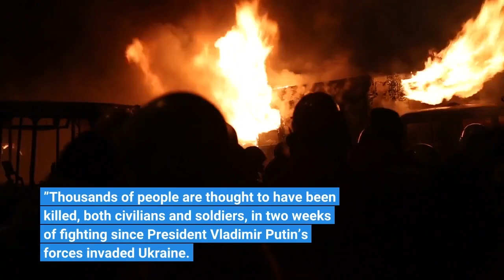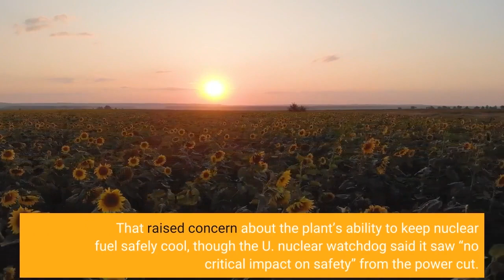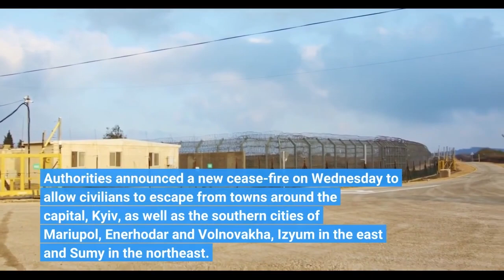Ukrainians evacuate Kyiv suburbs amid deepening crisis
By VADIM GHIRDA and YURAS KARMANAUKYIV, Ukraine (AP) — Residents of the bombarded suburbs of Ukraine’s capital snaked their way across the slippery wooden planks of a makeshift bridge that provided the only way to escape Russian shelling, amid renewed efforts Wednesday to rescue civilians from besieged cities. With sporadic gunfire echoing behind them, firefighters dragged an elderly man to safety in a wheelbarrow, a child gripped the hand of a helping soldier, and a woman inched her way along cradling a fluffy cat inside her winter coat. On the far side of the bridge, they all trudged past a crashed van with the words “Our Ukraine” written in the dust coating its windows.“We have a short window of time at the moment, ’ said Yevhen Nyshchuk, a member of Ukraine’s territorial defense forces. “Even if there is a cease-fire right now, there is a high risk of shells falling at any moment. ”Thousands of people are thought to have been killed, both civilians and soldiers, in two weeks of fighting since President Vladimir Putin’s forces invaded Ukraine. The U. N. estimates that more than 2 million people have fled the country, the biggest exodus of refugees in Europe since the end of World War II. The crisis is likely to get worse as Russian forces step up their bombardment of cities throughout the country in response to stronger than expected resistance from Ukrainian forces. Russian losses have been “far in excess” of what Putin and his generals expected, CIA Director William Burns said Tuesday. In addition to the humanitarian crisis unfolding in many of Ukraine’s cities, concerns for the safety of its nuclear plants amid fighting has raised alarm worldwide. On Wednesday, the decommissioned Chernobyl nuclear site was knocked off the power grid and forced to switch onto generators. That raised concern about the plant’s ability to keep nuclear fuel safely cool, though the U. nuclear watchdog said it saw “no critical impact on safety” from the power cut. The diesel generators at Chernobyl, site of the world’s worst nuclear accident in 1986, have fuel for 48 hours, power grid operator Ukrenerho said. The plant was shut down in 2000, but the deserted site still stores spent nuclear fuel from Chernobyl and other nuclear plants around Ukraine. Authorities announced a new cease-fire on Wednesday to allow civilians to escape from towns around the capital, Kyiv, as well as the southern cities of Mariupol, Enerhodar and Volnovakha, Izyum in the east and Sumy in the northeast. Previous attempts to establish safe evacuation corridors have largely failed due to attacks by Russian forces. It wasn’t immediately clear how successful Wednesday’s new effort was. There was no word from the crucial port of Mariupol, where days of shelling have largely cut residents off from the outside world and forced them to scavenge for food and water.